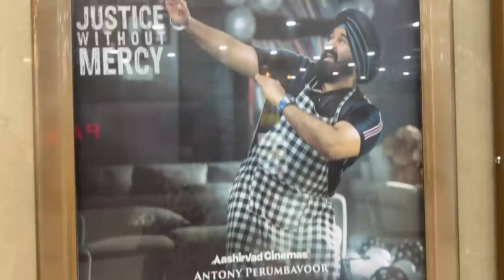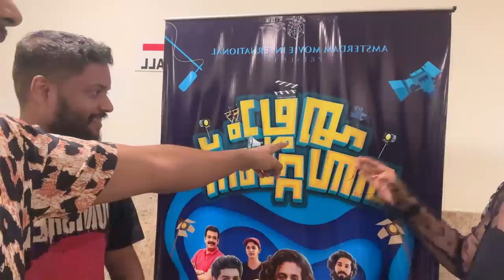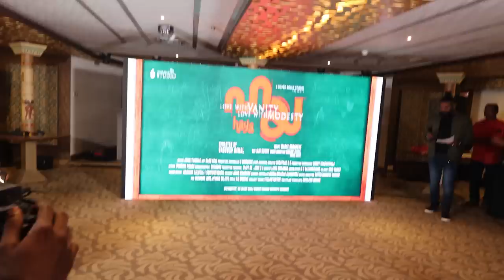ഇത്‌ ഒരു Love Triangle സ്റ്റോറിയോ?🤔 | Daily Vlog 069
Karthik Surya
Managing Partner
Sumoka International
MP X/13,Chandra Square,Mangalapuram Jn.,
NH-66,Thonnakkal.P.O, Thiruvananthapuram,
Kerala 695317